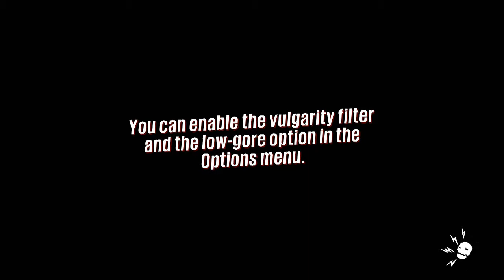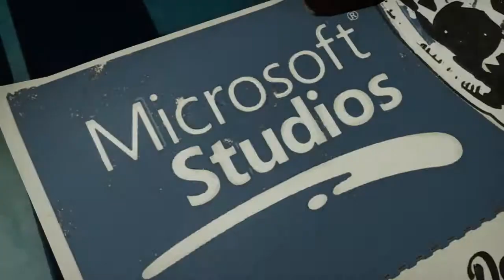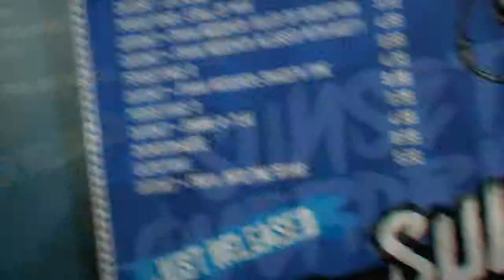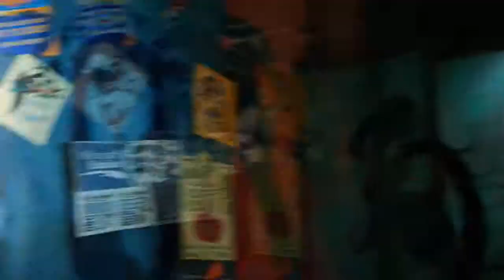Let's Play Sunset Overdrive Part 1: Hi, I'm Johnny Knoxville! - Pushing Buttons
Today Jake and Nathan check out the next gen hypeness that is Sunset Overdrive by cleaning up after Johnny Knoxville's energy drink fuelled rave